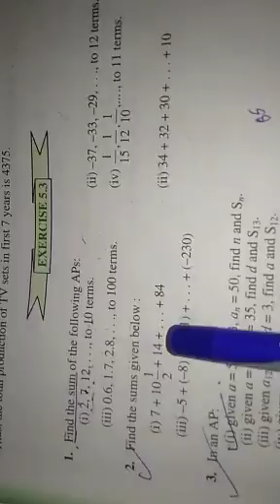Ap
10th mathematics